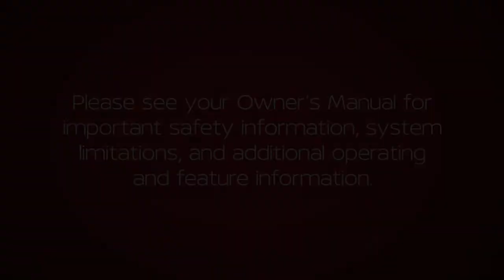2020 Nissan 370Z - Vehicle Phonebook - without Navigation (if so equipped)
The vehicle phonebook stores up to 1,000 names for each phone connected to the vehicle. Your vehicle’s Bluetooth® system may automatically download your cell phone’s entire phonebook, if your cell phone allows this function.

To manually download entries:
● Push the PHONE/SEND button on the steering wheel.
● After the tone, say “Phonebook”.
● After the next tone, say “Transfer Entry”.
● The system acknowledges the command and asks you to initiate the transfer from the phone handset.
● The new contact phone number will be transferred from the cellular phone to the vehicle.

The transfer procedure varies according to each cellular phone. See your cellular phone manufacturer’s Owner’s Manual for details.

for instructions on transferring phone numbers from Nissan recommended cellular phones.